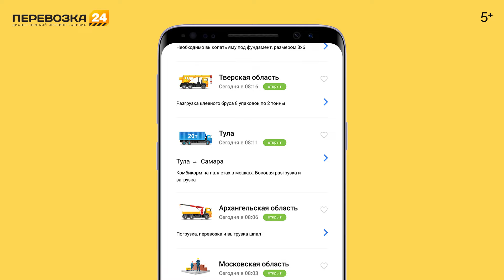Эволюция грузовиков ГАЗ-53. №2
🚧 Сервис «Перевозка 24» собрал всех владельцев спецтехники и грузового транспорта. Удобный функционал позволяет заказчикам найти ближайшую технику и договориться с владельцем напрямую. Разместите свое объявление и возьмите заказ в работу уже сегодня
И снова вернемся к автомобилям с индексом ГАЗ-53Ф, которые оснащались рядными 6-цилиндровыми моторами. Их конструкция постоянно претерпевала изменения: изживались неизбежные "детские болезни", внедрялись улучшенные агрегаты.